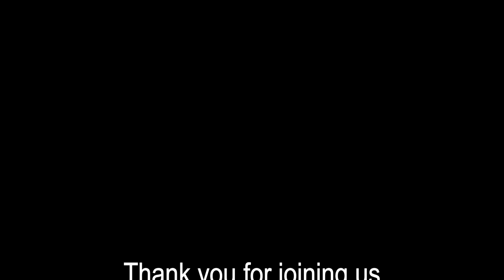11-6-2022 Three Boasts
with Jason Spade, message presented on November 6, 2022